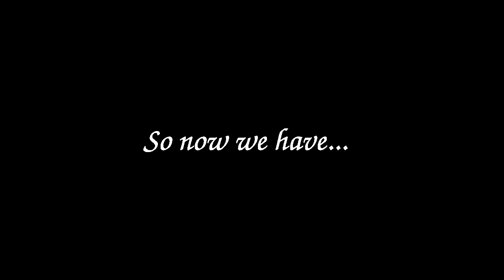Creation of Lateifa - A 1:20 Scale Oringinal Sculpture by Daybreak Stables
So this is our latest sculpture, a 1:20 Scale model (Schleich scale), and I really love her!
We might be making a mould of her, but I need to know how many people would buy her! So let me know by saying "I would buy her!" or something similar in the comments!
Here are the prices:

Blank (unpainted): $15

PAINTED

BAY: $20
Dark Bay
Mahogany Bay
Blood Bay
Standard Bay
Bright Bay
CHESTNUT: $20
Liver Chestnut
Sorrel
Medium Chestnut
Light Chestnut
PALOMINO: $20
Golden Palomino
Light Palomino
BUCKSKIN: $20
DUN: $25
GREY: $20
Dark Grey
Medium Grey
Light Grey
White Grey

EXTRAS
(Extras prices add on to the base coat, example: Bay Large Blanket Appaloosa - it would equal to $30)

APPALOOSA MARKINGS:

Small Blanket (not going to or over hips):  $5
Medium Blanket (going slightly over hips): $5
Large Blanket (Going up to halfway on the body): $10
Extra Large Blanket (Going up to Neck): $15

FROST: $10

SNOWFLAKE: $10

DAPPLES:
Slight Dappling $3
Medium Dappling $5
Lots of Dappling $10

FACE MARKINGS:
Star $0
Stripe $0
Blaze $0
Snip $0
Bald Face/White Face $1

PINTOS:
Minimal Sabino $3
Medium Sabino $5
Extreme Sabino $10

Tobiano $5

Overo $5

So there are the prices! If you want to give me a reference picture of a horse, please have a front view picture, left view, right view, and a back view.

HONORS!